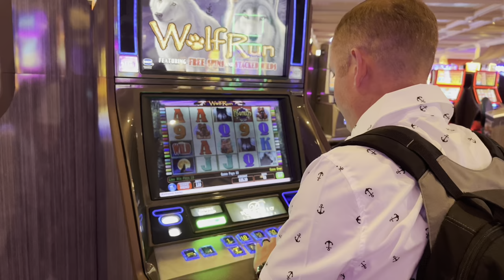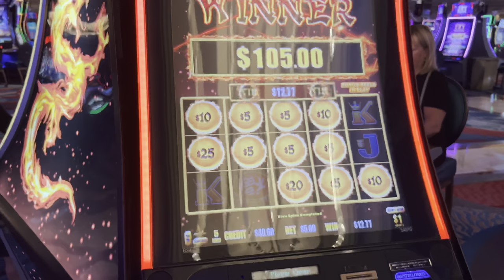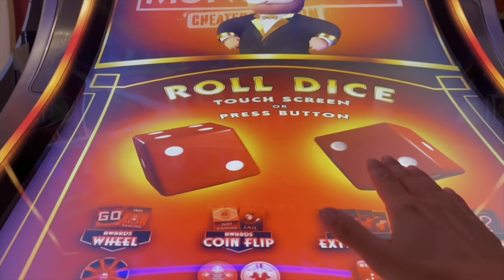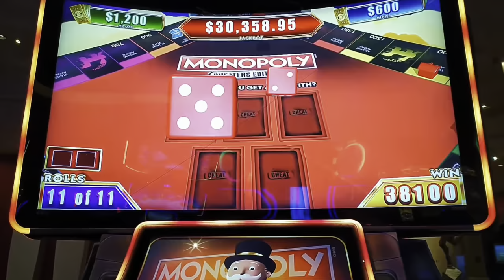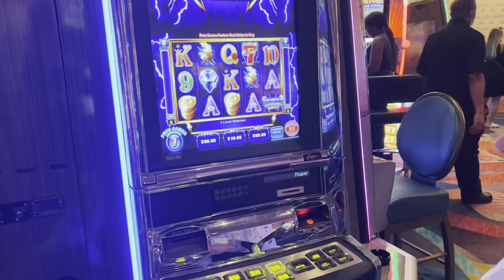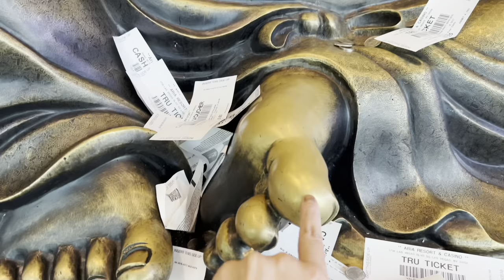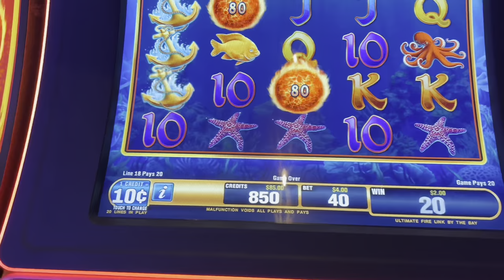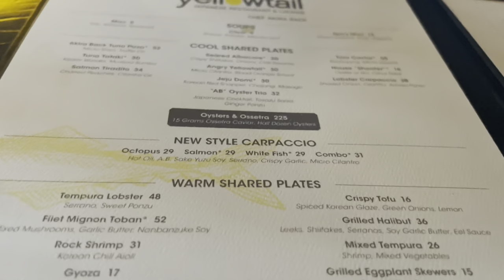LAS VEGAS VLOG | DAY 1 | Bellagio | 5X Boardwalk Win on Monopoly Slot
VEGAS VLOG DAY 1| Bellagio | 5x Boardwalk Win On Monopoly Slot

VIDEO CHAPTERS
0:00 - Intro
0:17 - hello guys
3:21 - Arrive in Vegas
4:25 - Room tour
8:59 - Favorite Slots
17:58 - Fancy for Dinner
22:31 - Slot win
23:52 - Yellowtail dinner
26:00 - Explaining how the day went

Video includes:  Westin Detroit, Bellagio, Cosmopolitan, Aria, Lago, and Yellowtail